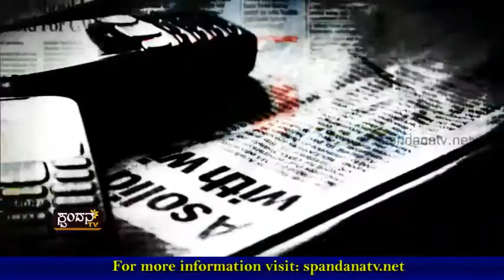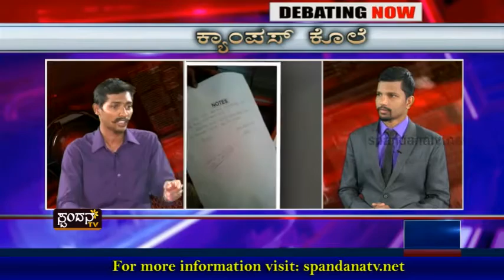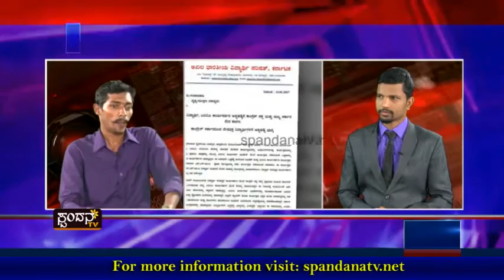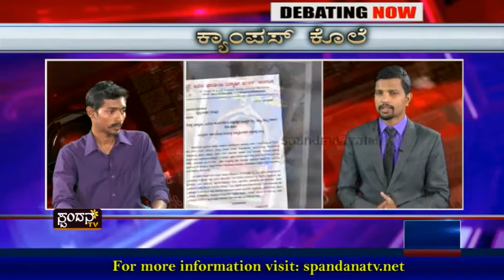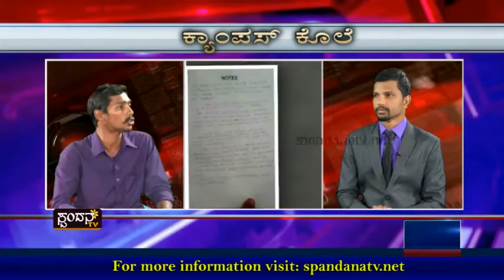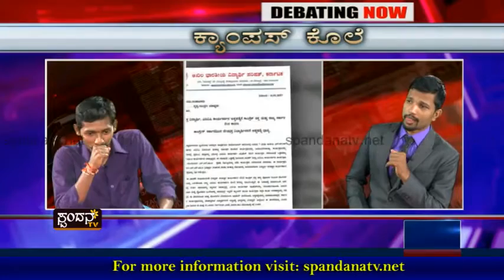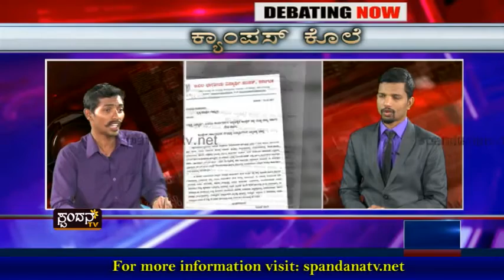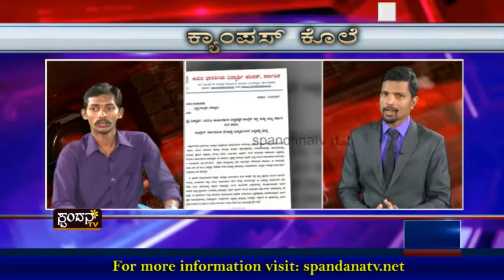Campus Kole│ಕ್ಯಾಂಪಸ್ ಕೊಲೆ - 02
ರಾಜಕೀಯದ ದಾಳಕ್ಕೆ ಬಲಿಯಾಗುತ್ತಿದ್ದಾರಾ ವಿದ್ಯಾರ್ಥಿಗಳು?
ಕ್ಯಾಂಪಸ್ ನಲ್ಲಿ ನಡೆಯುತ್ತಿದೆ ವಿದ್ಯಾರ್ಥಿಗಳ ಆತ್ಮಹತ್ಯಾ ಸರಣಿ
ಸೈದ್ಧಾಂತಿಕ ವಿರೋಧಕ್ಕೆ ಅಮಾಯಕ ವಿದ್ಯಾರ್ಥಿಗಳು ಬಲಿಯಾಗುತ್ತಿದ್ದಾರಾ?
ಯೋಧರಿಗೆ ನಮನ ಸಲ್ಲಿಸುವಲ್ಲಿಯೂ ವಿರೋಧವೇಕೆ?
ರಾಜ್ಯ ಸರ್ಕಾರ ನಿಜಕ್ಕೂ ವಿದ್ಯಾರ್ಥಿಗಳನ್ನು ಹತ್ತಿಕ್ಕುವ ಪ್ರಯತ್ನ ಮಾಡಿತ್ತಾ?

The Characteristics of Spandana TV Channel are:
1) The concept of 'Regional' Channel's existence
2) The concept of 'High Definition'
3) Exploring at the 'Regional' level